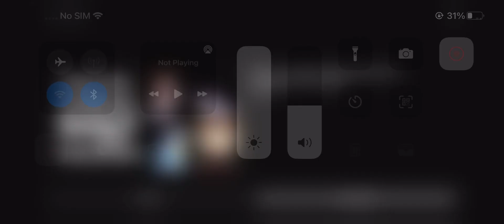Bluey Turns into Bingo